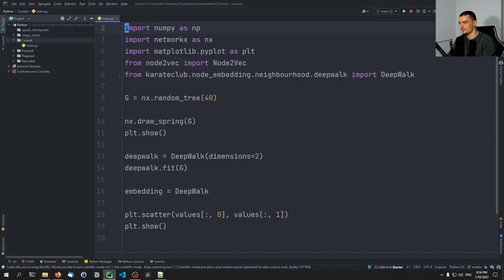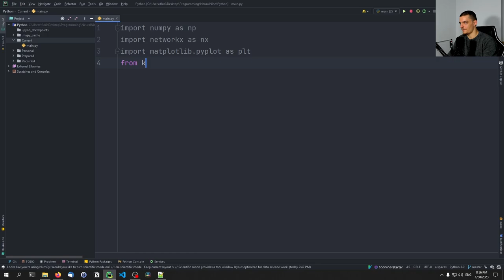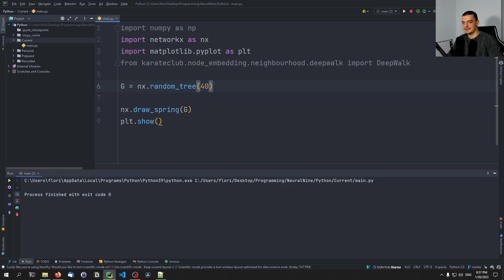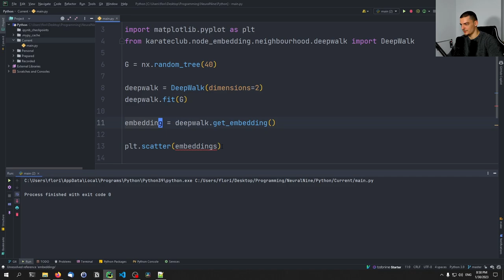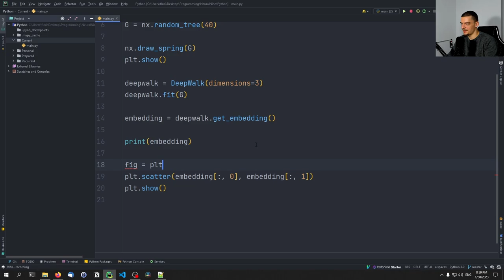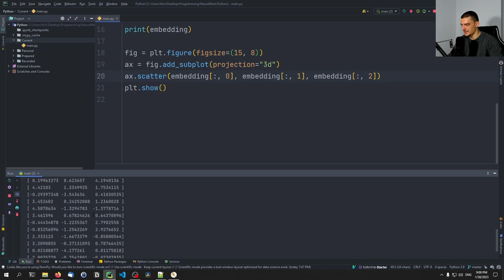Graph Embedding For Machine Learning in Python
In this video, we learn how to embed graphs into n-dimensional space to use them for machine learning.